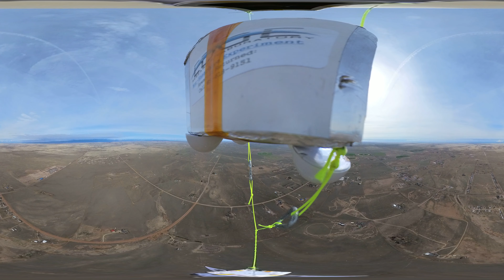EDGE24 - The First 20 Minutes in 360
We flew an Insta360 One RS 1" on our most recent flight out of Springs East Airport - now you can ride along with our balloon for the first 20 minutes of our flight!